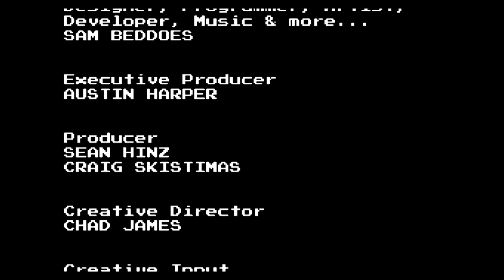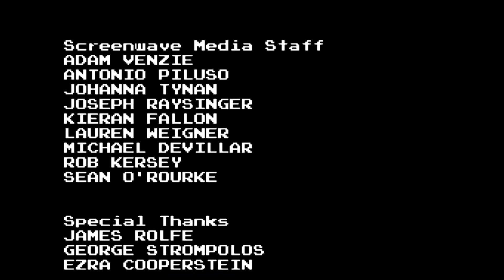Gaming with KaijuForceNeo: Back To The Past (Episode 152)